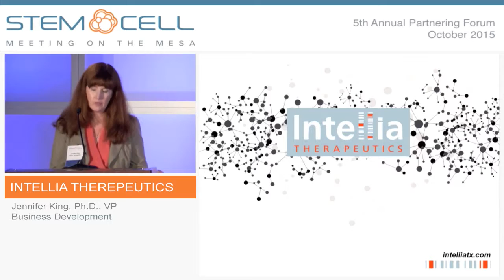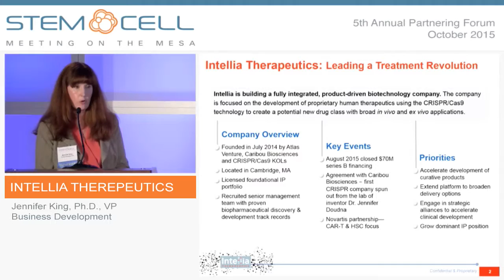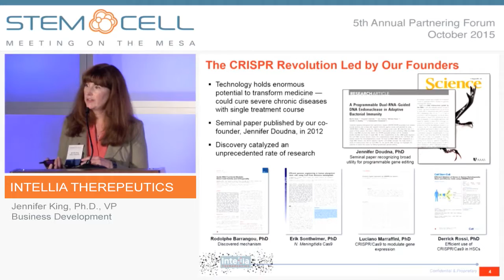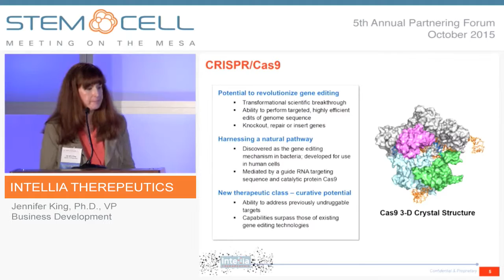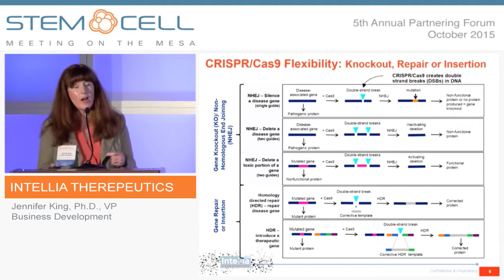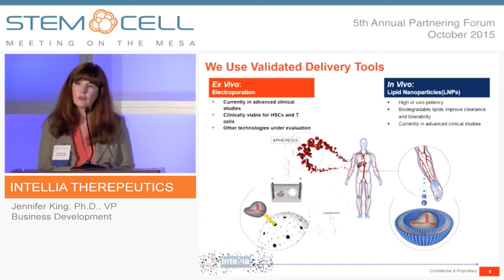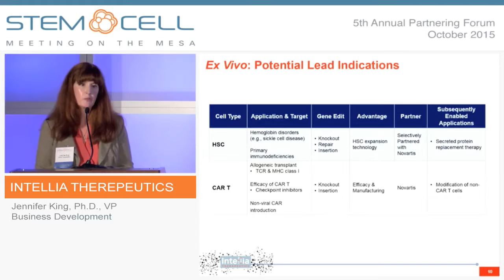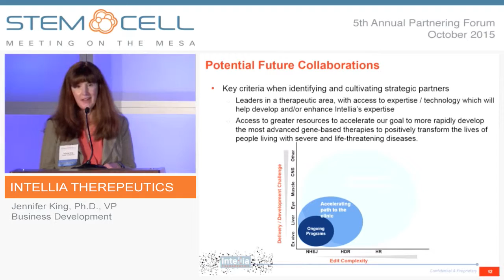Intellia Therapeutics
Jennifer King, Ph.D., VP, Business Development
Cambridge, MA
(Private)

Intellia Therapeutics is a leading gene-editing company focused on the development of proprietary products utilizing the recently discovered CRISPR/Cas9 technology. Intellia intends to advance its pipeline and potentially develop a new drug class by leveraging its leading scientific and clinical development expertise and its exclusive access to one of the most comprehensive intellectual property platforms available. Intellia is supported by its founding investors Atlas and Novartis, as well as a number of public and private sector funds. In 2014, Intellia was named as one of the top 10 biotech start-ups by Nature Biotechnology. Intellia also was named “Fierce 15” biotech by FierceBiotech.